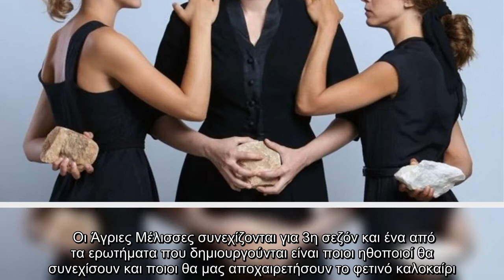Οι Άγριες Μέλισσες συνεχίζονται για 3η σεζόν και ένα από τα ερωτήματα που δημιουργούνται είναι ποιοι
Οι Άγριες Μέλισσες συνεχίζονται για 3η σεζόν και ένα από τα ερωτήματα που δημιουργούνται είναι ποιοι ηθοποιοί θα συνεχίσουν και ποιοι θα...